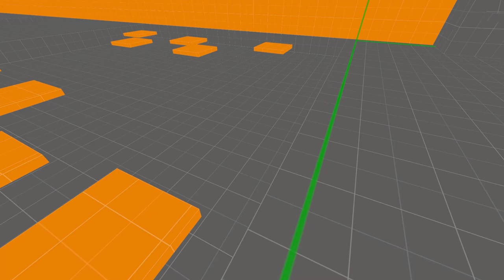4 short scroll runs by TrauMa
Times:
bhop_blue_aux - 39.421
bhop_chen - 25.000
bhop_code - 17.541
bhop_castle - 29.281

old runs, at least 8 months, most of them more. Server went down, just found these demos lying around.

Settings: Normal Scroll, 100AA, 100 Tick
Song: Sunrise - カセット k a z z e t t e - California Waves